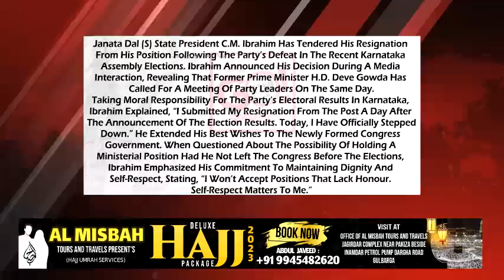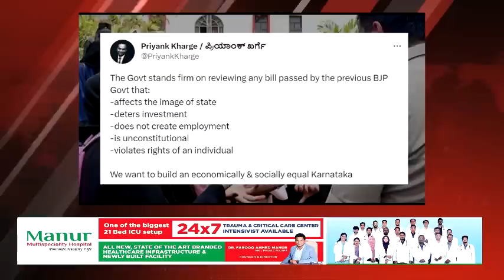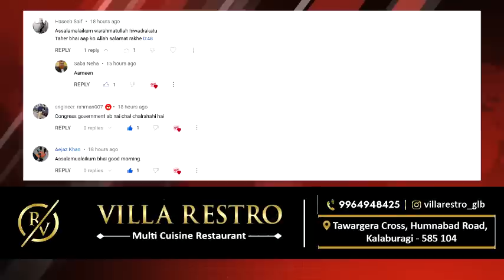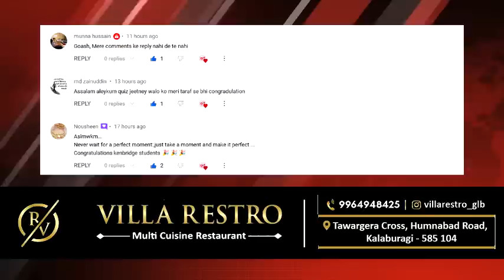GLB | DAILY BULLETIN 24 MAY, 2023 GULBARGA